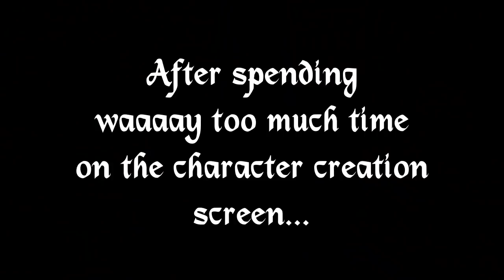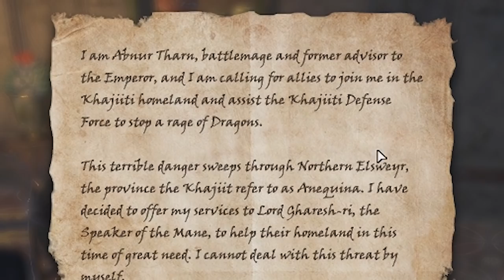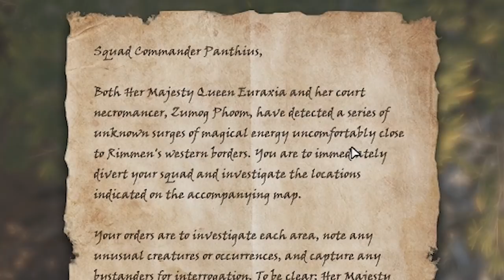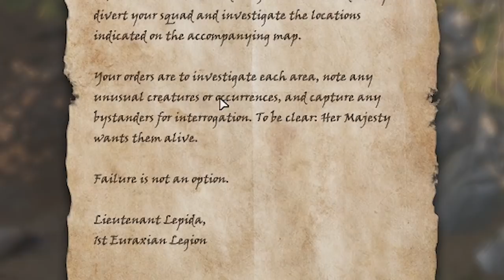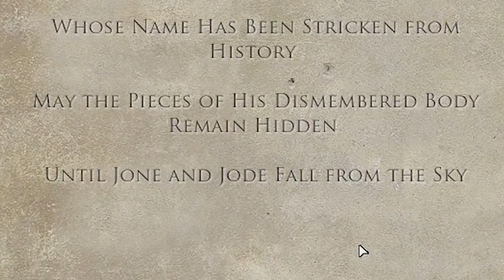THE DRAGONS ARE HERE! | Elder Scrolls Online ELSWEYR Let's Play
The new chapter of ESO is finally here! Let's create a necromancer and explore Elsweyr! :)